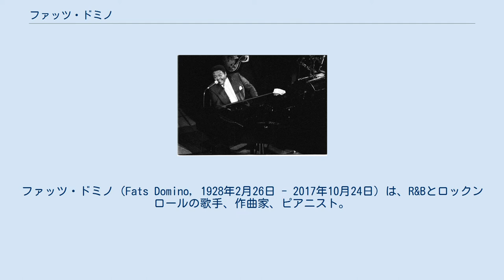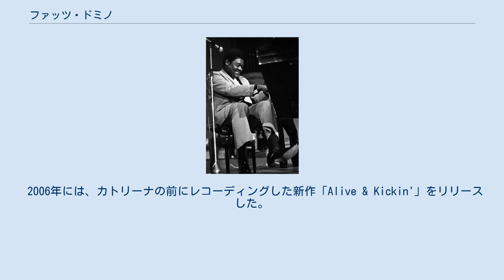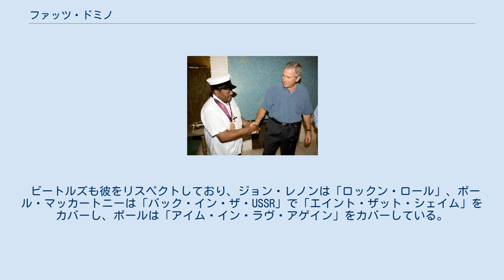ファッツ・ドミノ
ファッツ・ドミノ（Fats Domino, 1928年2月26日 - 2017年10月24日）は、R&Bとロックンロールの歌手、作曲家、ピアニスト。
本名は、アントワーヌ・ドミニク・ドミノ。
 1950年代から1960年代初期にかけてアメリカで最も売れた黒人歌手のひとりである。
ストライド奏法とブギウギの影響を受けた独自のブルース調のスタイルでピアノを演奏した。
代表曲は、"Blueberry Hill"、"Ain't That A Shame"、"Walking To New Orleans"、"I'm Walkin'"、"Blue Monday"など。
 ロックンロールの創始者の一人と言われており、「ローリング・ストーンの選ぶ歴史上最も偉大な100組のアーティスト」において第25位だった。
 ハワード大学中退。
 1949年、インペリアル・レコードより"Detroit City Blues"でデビュー。
B面に収録された"The Fat Man"がR&Bチャート2位の大ヒットを記録する。
インペリアルには1963年まで在籍し、デイヴ・バーソロミューのプロデュースと共作のもと、数多くのヒットを世に送り出した。
1963年にABCレコードへ移籍するものの、以後インペリアル時代に匹敵するヒットは生まれていない。
 1986年、ロックの殿堂入りを果たしている。
 ニューオーリンズのロウワー・ナインス・ワード (下9地区) に自宅を構えていたが、2005年のハリケーン・カトリーナで浸水。
一時は行方不明と伝えられたが無事救出された。
 2006年には、カトリーナの前にレコーディングした新作「Alive & Kickin'」をリリースした。
同年春のニューオーリンズ・ジャズ&ヘリテッジ・フェスティバルでは、最終日のトリを務める予定であったが、当日になってから体調不良を理由にキャンセル。
演奏はしなかったものの、会場には現れ、ステージから観客に対し、演奏できないことを謝罪した。
 ビートルズも彼をリスペクトしており、ジョン・レノンは「ロックン・ロール」、ポール・マッカートニーは「バック・イン・ザ・USSR」で「エイント・ザット・シェイム」をカバーし、ポールは「アイム・イン・ラヴ・アゲイン」をカバーしている。
奇しくも「アイム」はジョージ・ハリスンが「初めて買ったロックのレコードだ」と発言していた。
なお1964年にアメリカツアー中のビートルズと対面している。
 2017年10月24日にルイジアナ州で死去。